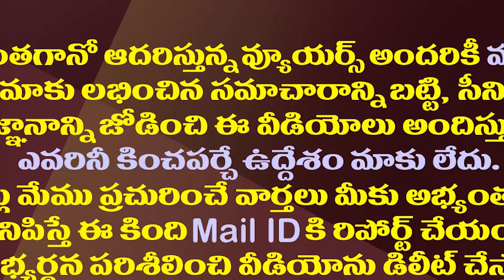ఎన్నికల వేళ అద్దంకిలో టీడీపీకి భారీ షాక్..కీలకనేతలందరూ జంప్| Addanki TDP Key Leaders Joined in YSRCP